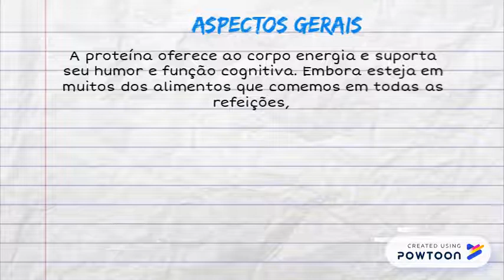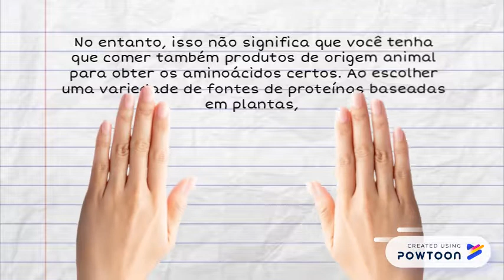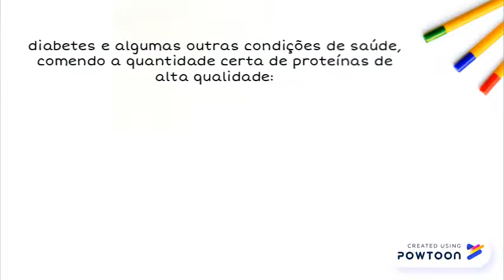Alimentos ricos em proteínas – Melhores fontes e importância nutricional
x -- Created using Powtoon -- Free sign up -- Create animated videos and animated presentations for free.  PowToon is a free tool that allows you to develop cool animated clips and animated presentations for your website, office meeting, sales pitch, nonprofit fundraiser, product launch, video resume, or anything else you could use an animated explainer video. PowToon's animation templates help you create animated presentations and animated explainer videos from scratch.  Anyone can produce awesome animations quickly with PowToon, without the cost or hassle other professional animation services require.